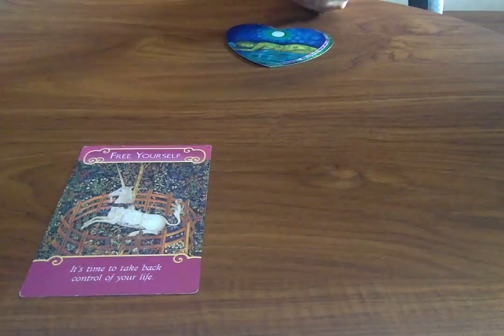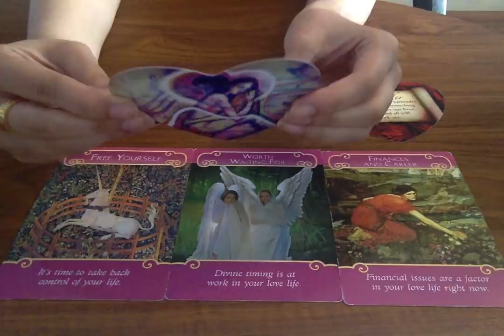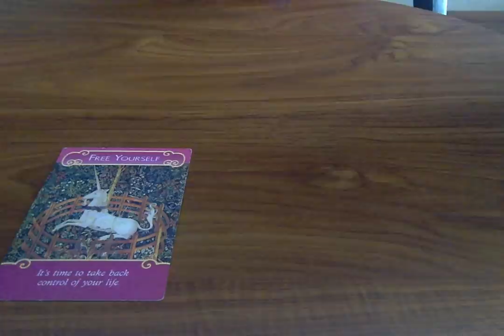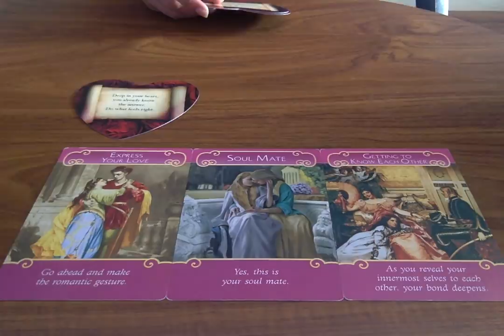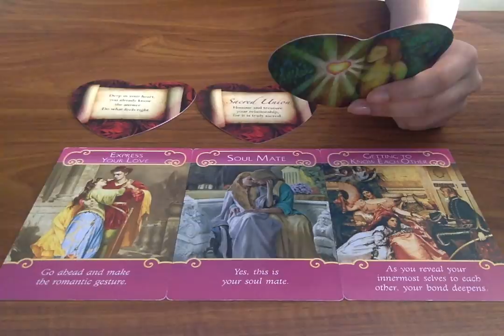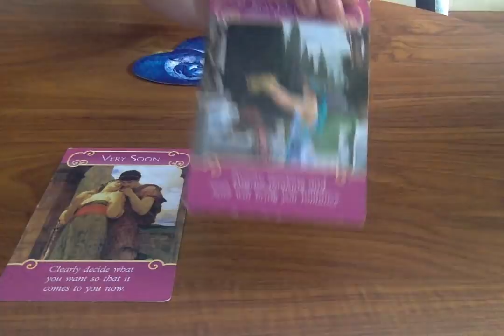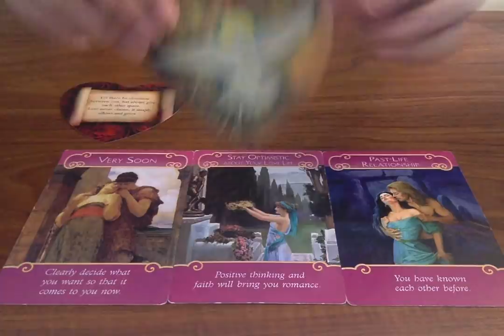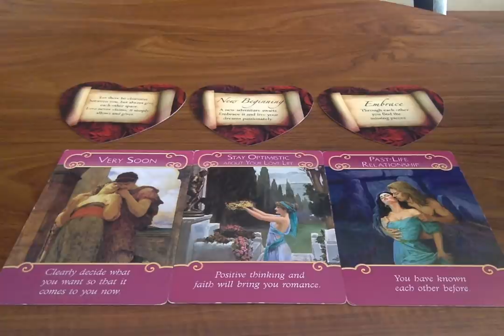PICK A CARD! *ARE THEY INTO YOU OR NOT?* 🤔 Psychic Tarot Love Reading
Timestamps 🔮
Group 1: 1:31
Group 2: 7:42
Group 3: 14:20

Winner will be announced end of month.